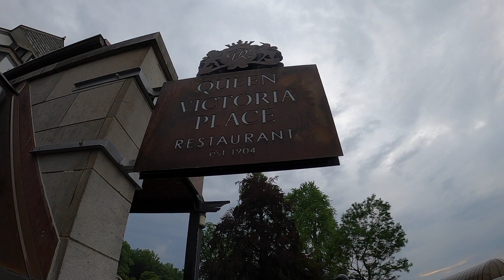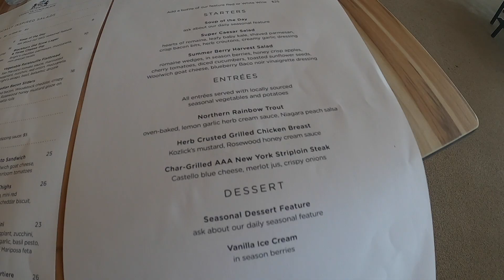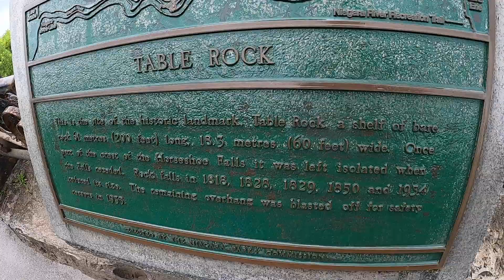Take a Hike Canada Niagara Falls Canada Day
A special Canada Day by the beautiful Niagara Falls one of the nature’s wonders of the world, always majestic and powerful. The horseshoe falls and the american falls. A walk and lunch on Clifton Hill. Dinner at Queen Victoria Place restaurant to celebrate Canada Day.